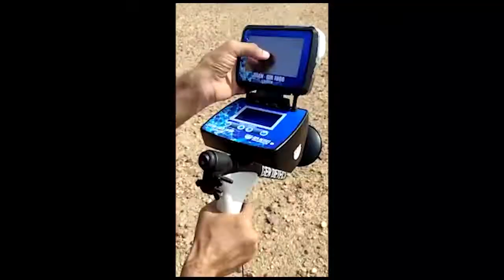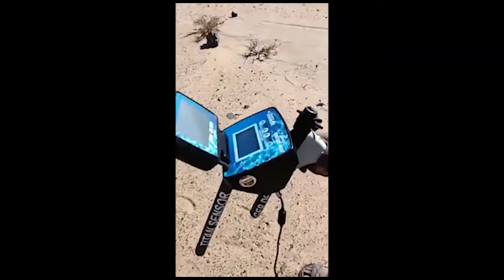Finding a raw gold mine by one of our customers in Libya using the TITAN GER 1000 device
TITAN GER 1000 DETECTOR
A complete 5 search systems station in one device specialized in the detection of underground gold, treasures, ancient antiquities, voids, caves, and tombs.

1- Long-range detection system
2- Ionic fields detection search system
3- 3D imaging detection search system
4- Magnetometer detection search system
5- Pulse induction detection search system
The front range of the device is 2500-meter square and the depth is 45 meters underground.
The device works in four languages: (German - English - French – Arabic)
TITAN GER 1000 device  is one of the best German industries, it has the European CE certificate in addition to the international ISO 9001; both certificates apply and conform to the international manufacturing standards and requirements.